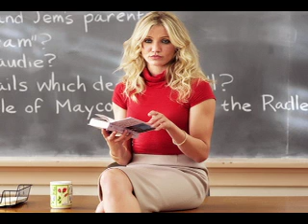Cynopsis 07/05/11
Chord Overstreet will not continue in FOX's Glee as a series regular though he could sporadically appear on the show during the third season.